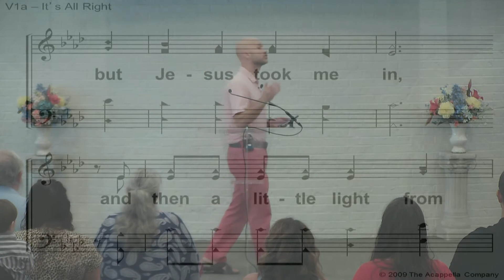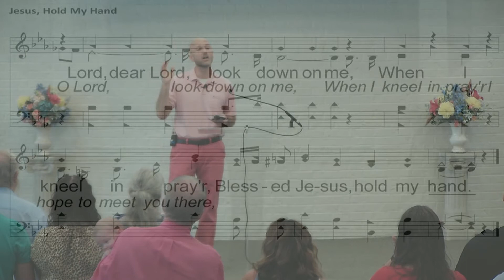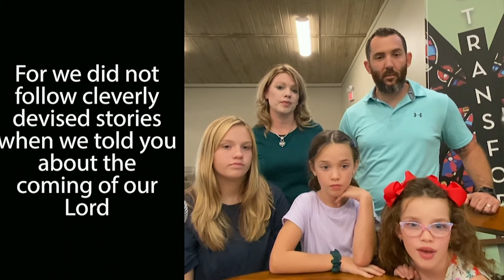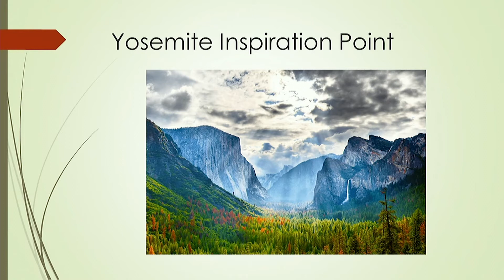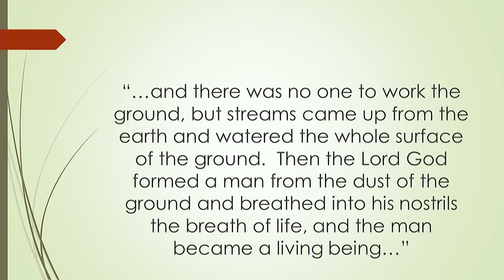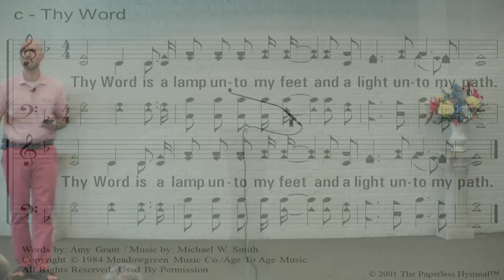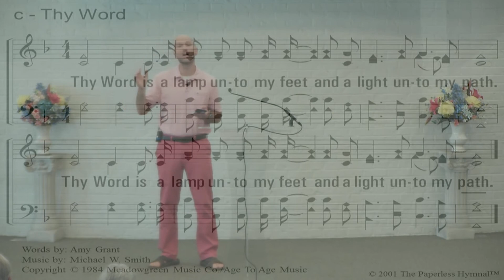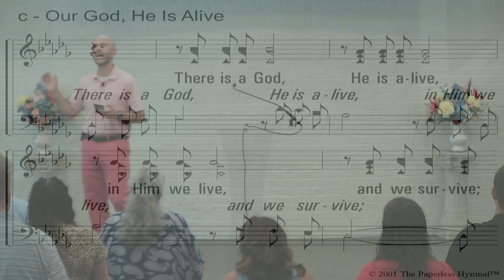Inspiration | September 05, 2021